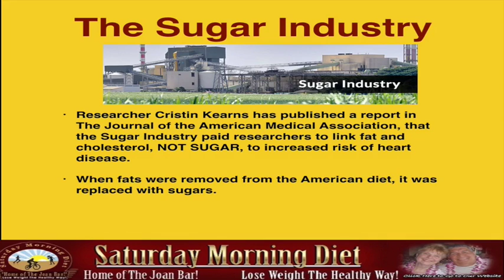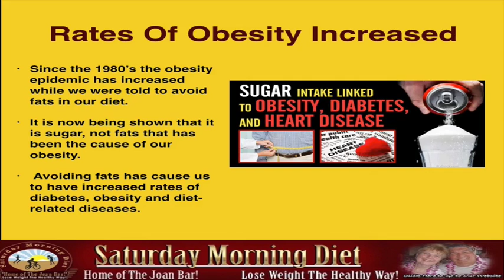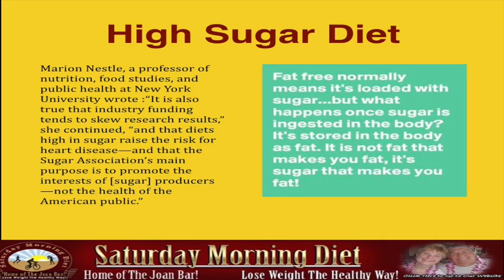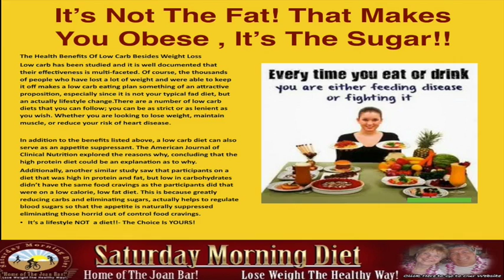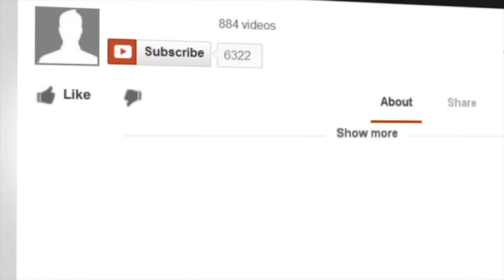It's Sugar, Not FAT, That Makes You FAT!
The Sugar Industry
• Researcher Cristin Kearns has published a report in The Journal of the American Medical Association, that the Sugar Industry paid researchers to link fat and cholesterol, NOT SUGAR, to increased risk of heart disease.
When fats were removed from the American diet, it was replaced with sugars.

Rates of Obesity Increase
• Since the 1980’s the obesity epidemic has increased while we were told to avoid fats in our diet.
• It is now being shown that it is sugar, not fats, that has been the cause of our obesity.
 Avoiding fats has caused us to have increased rates of diabetes, obesity and diet-related diseases.

It’s Sugar, Not Fat!
• In prior videos we spoke of the research done by Dr. Robert Lustig and his Youtube video “Sugar: The Bitter Truth”.
• “For years,” Lustig said in an interview, “we’ve been trying to focus physicians’ attention on triglycerides,” which increase in the bloodstream when sugar intake goes up, “as something that’s important in heart disease. But everyone has been caught up with LDL [cholesterol],” which high levels of dietary fat can increase. The industry-funded review from 1967 “was the one that made them do that.”

High Sugar Diet
Marion Nestle, a professor of nutrition, food studies, and public health at New York University wrote :“It is also true that industry funding tends to skew research results,” she continued, “and that diets high in sugar raise the risk for heart disease—and that the Sugar Association’s main purpose is to promote the interests of [sugar] producers—not the health of the American public.”
Fat free normally mean’s it’s loaded with sugar…but what happens once sugar is ingested in the body? It’s stored in the body as fat. It is not fat that makes you fat, it sugar that makes you FAT!

The Health Benefits Of Low Carb Besides Weight Loss
Low carb has been studied and it is well documented that their effectiveness is multi-faceted. Of course, the thousands of people who have lost a lot of weight and were able to keep it off makes a low carb eating plan something of an attractive proposition, especially since it is not your typical fad diet, but an actually lifestyle change.  There are a number of low carb diets that you can follow; you can be as strict or as lenient as you wish. Whether you are looking to lose weight, maintain muscle, or reduce your risk of heart disease.

In addition to the benefits listed above, a low carb diet can also serve as an appetite suppressant. The American Journal of Clinical Nutrition explored the reasons why, concluding that the high protein diet could be an explanation as to why.
Additionally, another similar study saw that participants on a diet that was high in protein and fat, but low in carbohydrates didn’t have the same food cravings as the participants did that were on a low calorie, low fat diet. This is because greatly reducing carbs and eliminating sugars, actually helps to regulate blood sugars so that the appetite is naturally suppressed eliminating those horrid out of control food cravings.
It’s a lifestyle NOT a diet!!- The Choice Is YOURS!